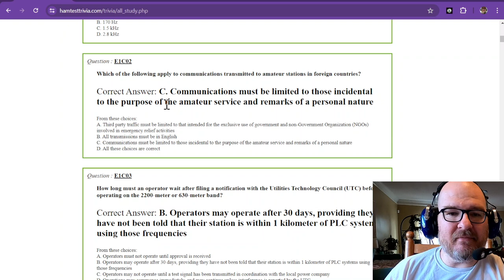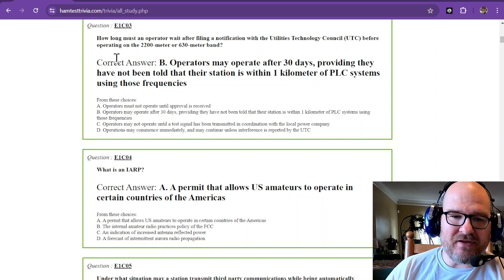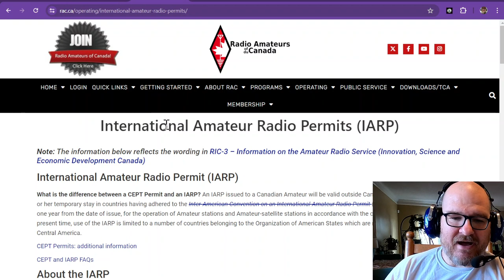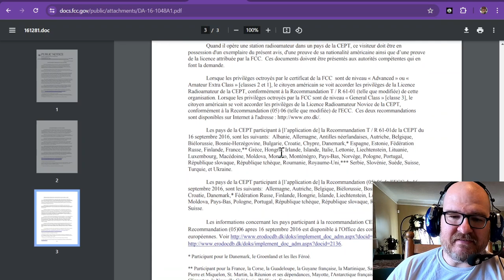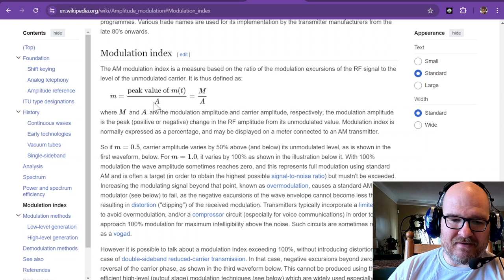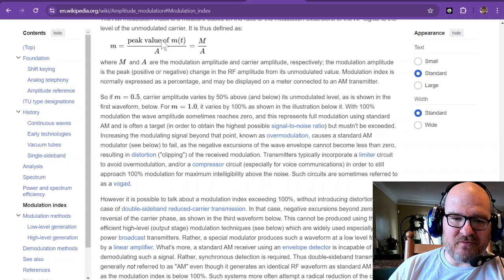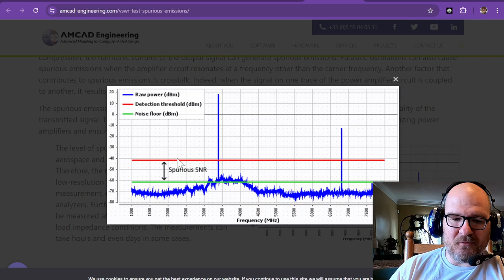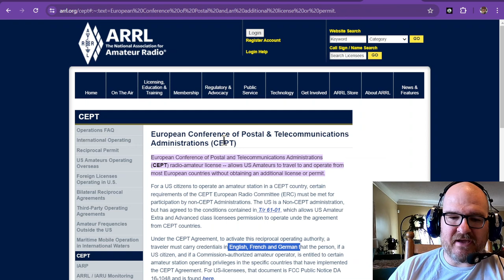2024-2028 Amateur Extra License Study Part 3 - Subelement 1C Q1-12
- Part 3 of 50 of the 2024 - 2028 Amateur Extra level NCVEC/FCC exam questions and answers.

SUBELEMENT E1 - COMMISSION RULES [6 Exam Questions - 6 Groups]  68 Questions 1-6

E1C Automatic and remote control; band-specific regulations; operating in and communicating with foreign countries; spurious emission standards; HF modulation index limit; band-specific rules

My YouTube channel, @W1RCP, serves as a (hopefully) engaging place for Amateur radio (Ham radio) enthusiasts, where a passion for Parks on the Air (POTA) activations and hunting, ham radio tutorials, antenna building projects, QRP (low power) operations, and a mix of communication modes like CW (Morse Code), SSB (Single Side Band), and various digital formats shines through.
Each video offers some sort of insights (or Easter eggs) and demonstrations, making radio topics accessible and exciting.

3D Printing for Ham Radio: Integrating modern technology, I love explore how 3D printing can be used to create custom parts for radios, antennas, or other project enhancements and toys. This unique angle not only appeals to amateur radio operators but also to tech enthusiasts and makers. I am a MAKER, and Amateur radio offers a wonderful avenue in engineering and tinkering.